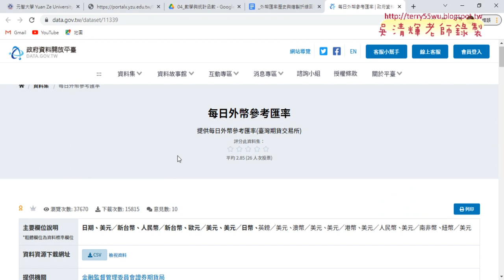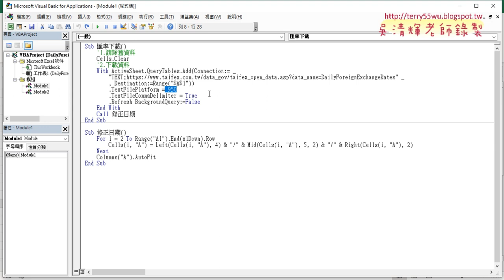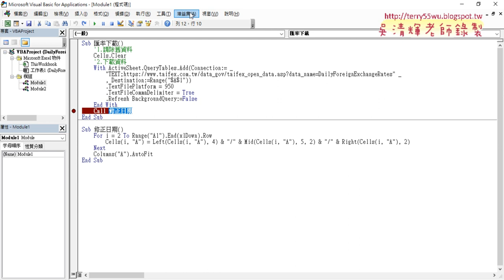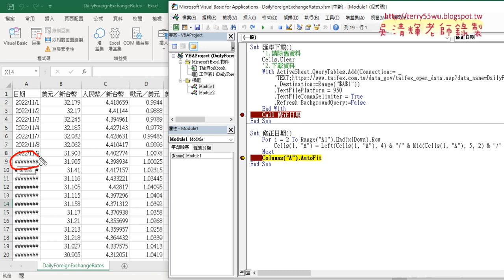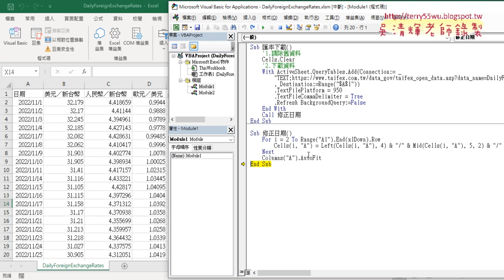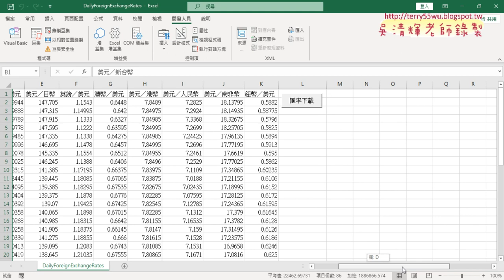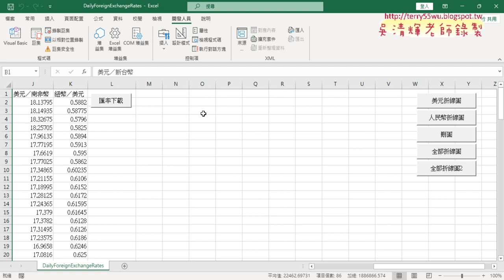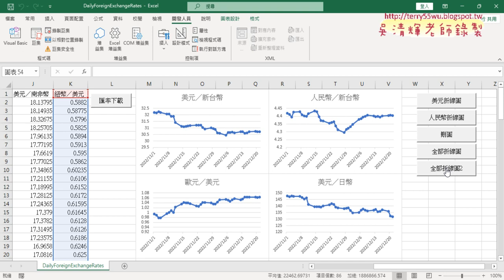01 重點複習與期末報告與外匯下載VBA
01_重點複習與期末報告與外匯下載VBA
02_期末報告與本國銀行排名表資料下載
03_本國銀行圖表繪製巨集錄製與修改

課程理念：
1.以循序漸進的方式, 透過詳細的說明和實用的50個Excel VBA範例,

2.進而解說EXCEL與資料庫的結合，甚至將EXCEL當成資料庫來使用，

上課用書：
Excel VBA一點都不難：一鍵搞定所有報表
作者： Excel Home
出版社：博碩
出版日期：2013/06/26
定價：380元

吳老師  111/12/29